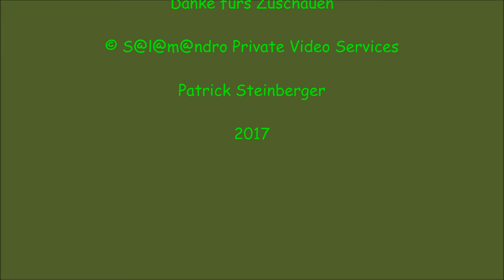Fuß schmeckt gut foot tastes good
Hyla arborea

Laubfrosch-Kaulquappen reinigen meinen Fuß ;)

Treefrog tadpoles clean my foot ;)